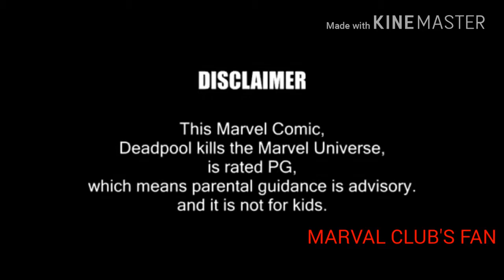DEADPOOL kills the Marval universe 1comics in hindi